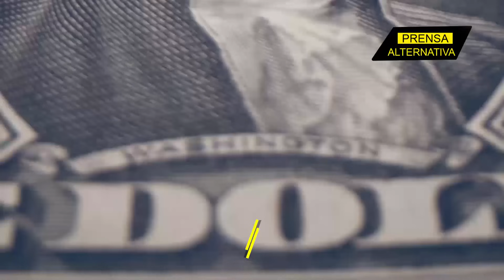Putin hace nuevos movimientos estratégicos!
¡Una enorme cantidad de soldados rusos desembarcaron en Europa! Las aguas del Mar del Norte son el lugar de destino de las fuerzas militares del Kremlin, que están realizando maniobras en una de las cuencas de mayor valor estratégico en toda la región de Eurasia y que ¡Hacen temblar a Occidente!

Director General: Juan José del Castillo - El Jota
Jefe de Prensa: Enzo Anchante REV100001JP01
Jefe de Redacción: Mirelvis Gutiérrez REV10001JR
Redactor: Raúl López

Org
REF07JR2
L02
E02
sep2023PA